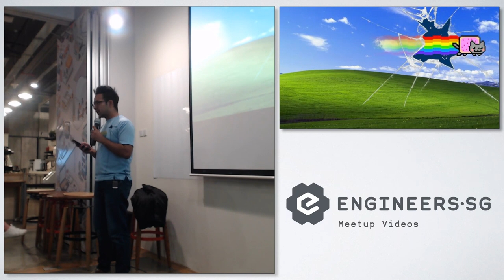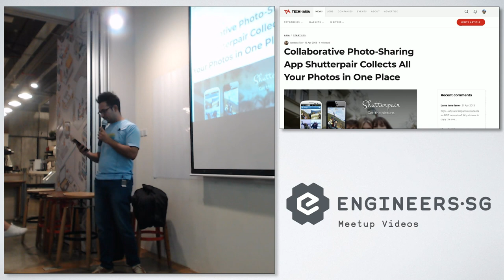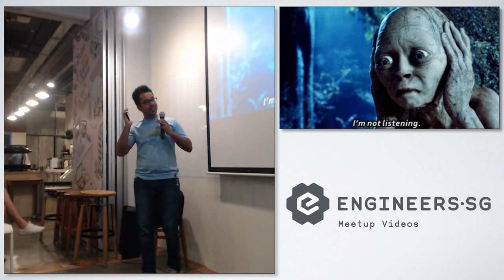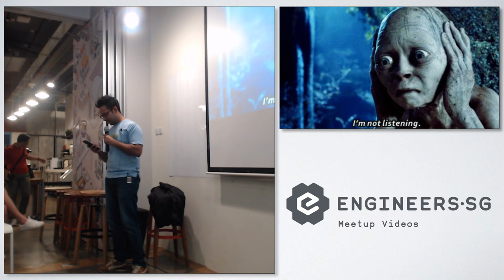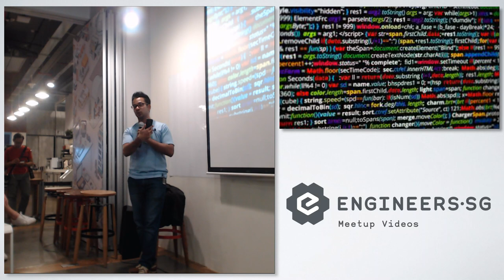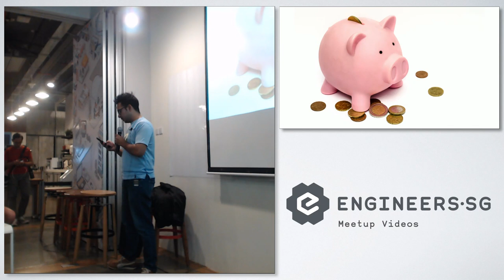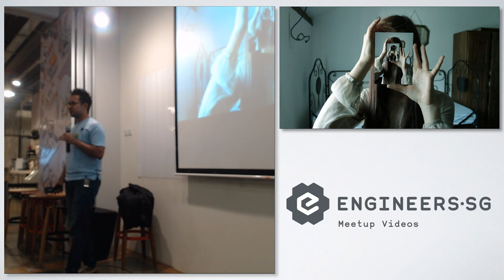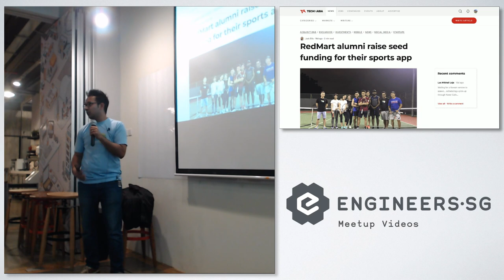Ritesh Angural - Fuckup Nights Singapore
Speaker: Ritesh Angural